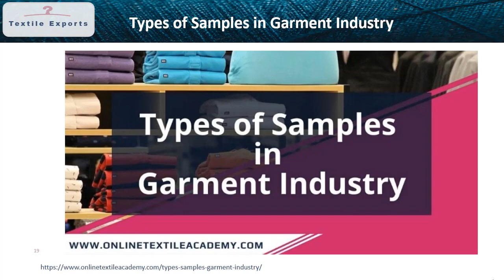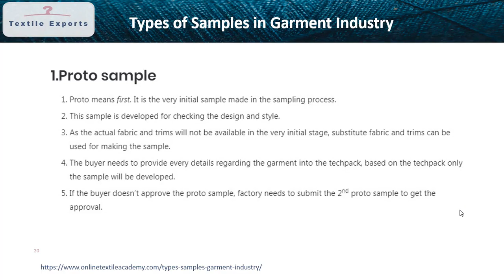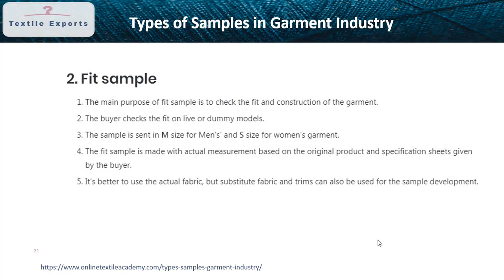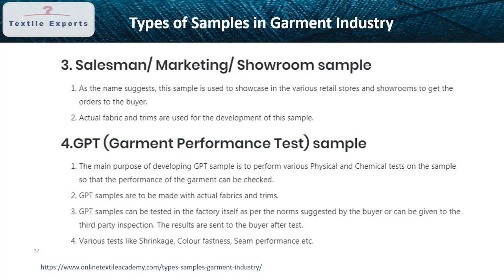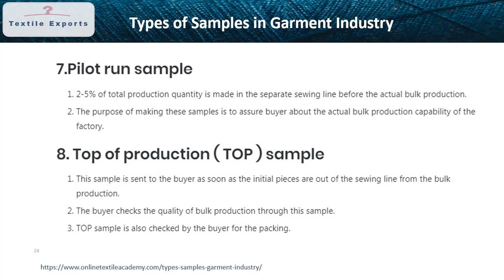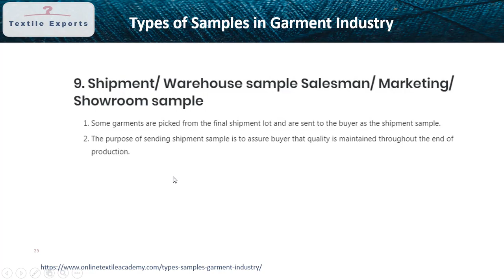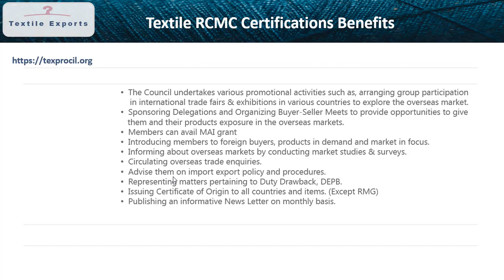𝐻𝑜𝑤 𝐷𝑜 𝐼 𝐸𝑥𝑝𝑜𝑟𝑡 𝑇𝑒𝑥𝑡𝑖𝑙𝑒𝑠 𝑓𝑟𝑜𝑚 𝐼𝑛𝑑𝑖𝑎? 𝑊ℎ𝑒𝑟𝑒 𝐶𝑎𝑛 𝐼 𝐹𝑖𝑛𝑑 𝑇𝑒𝑥𝑡𝑖𝑙𝑒𝑠 𝐵𝑢𝑦𝑒𝑟𝑠? | 𝑇𝑒𝑙𝑢𝑔𝑢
👍𝑹𝒆𝒈𝒂𝒓𝒅𝒔👍
𝕎𝕖𝕝𝕔𝕠𝕞𝕖 𝕥𝕠 𝔹𝕦𝕤𝕚𝕟𝕖𝕤𝕤 𝕋𝕣𝕒𝕚𝕟𝕚𝕟𝕘 𝕚𝕟 𝕋𝕖𝕝𝕦𝕘𝕦